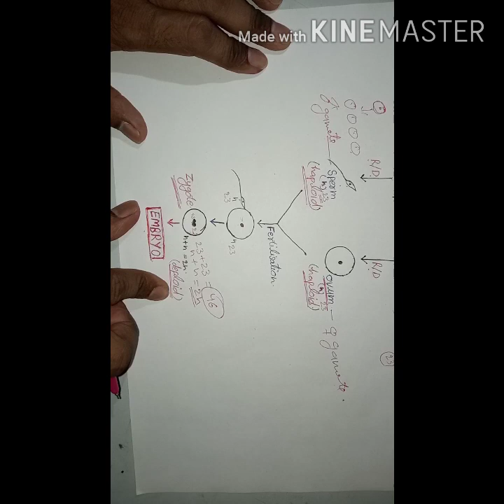SEXUAL REPRODUCTION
ये लैंगिक जनन का सारांश है।यह एक बहुत जटिल प्रक्रिया है, जिसमें बहुत अधिक समय लगता है। जब नर तथा मादा उग्मक आपस में निषेचित होते हैं तब जाइजोट मतलब युग्मनज का निर्माण होता है।लेकिन इन युगमको का विकास नर तथा मादा के परिपक्व होने से बनते है। This is a sexual reproduction in briefly. Generally sexual reproduction is a very complected process and time taken process. In this video general information for sexual reproduction.